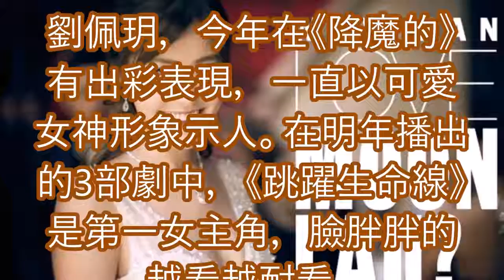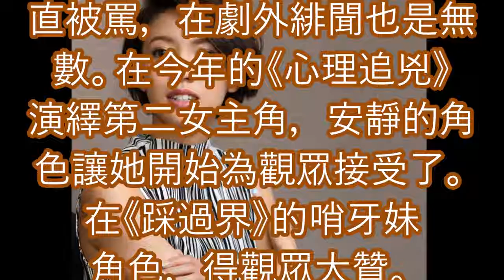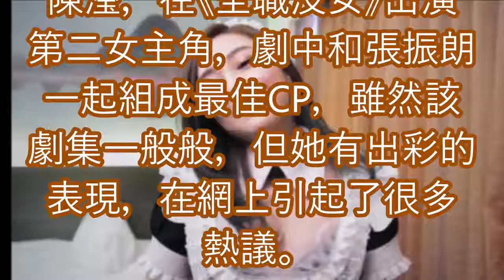田蕊妮、胡定欣坐稳TVB一姐，2017年這6位新晉小花旦，只有她拿了TVB視后，其他你最看好誰？